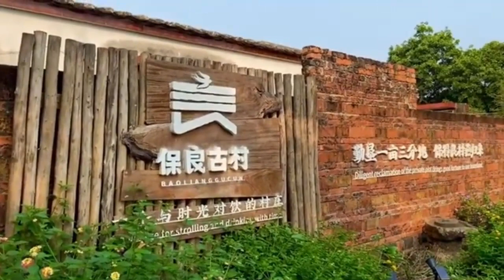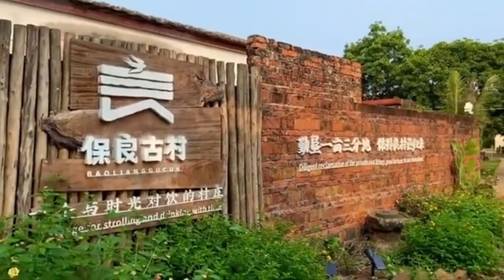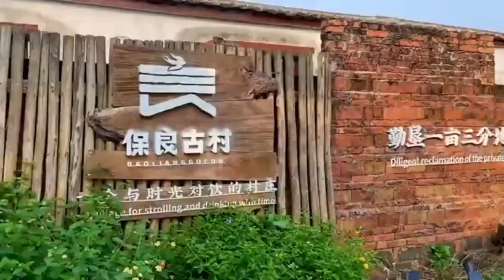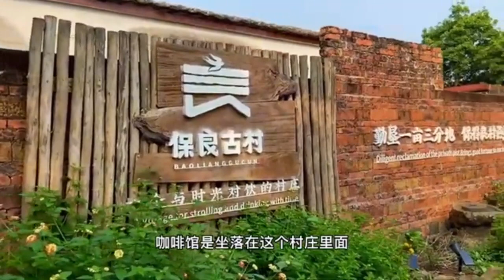不爱运动还想吃饱，明星超模都喜欢的奇亚籽，让体重秤上的数变小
任何食物都是大自然的馈赠, 是有灵魂的, 宁夏灵武长枣是新鲜吃的，正采摘中，脆甜又可口